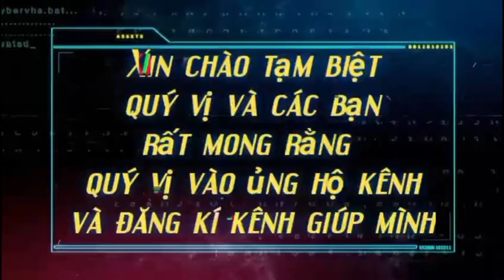Có hai loại đặc sản ĐỘC LẠ của Cao Bằng lần đầu tiên được thưởng thức